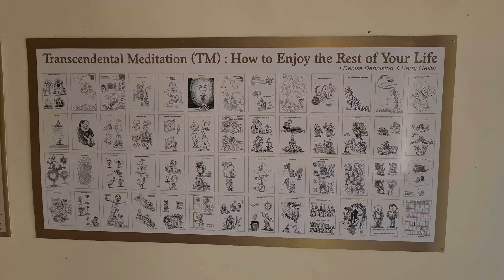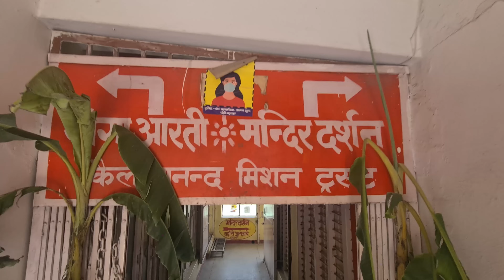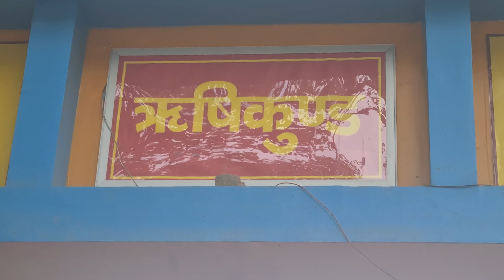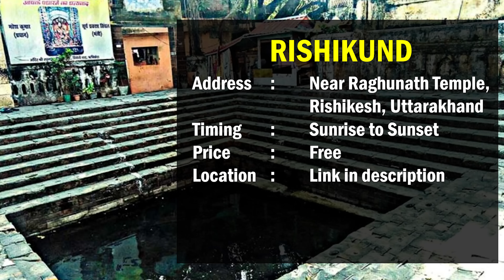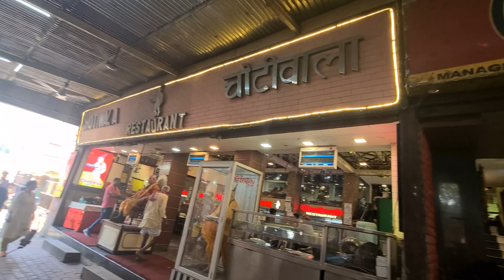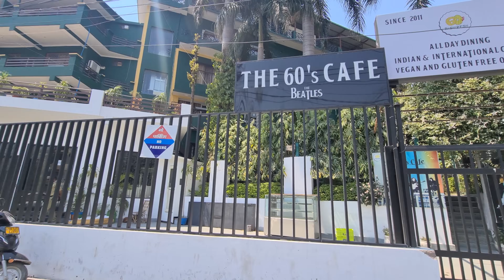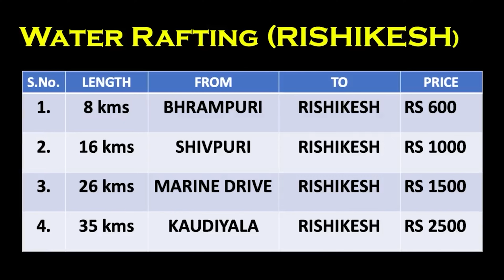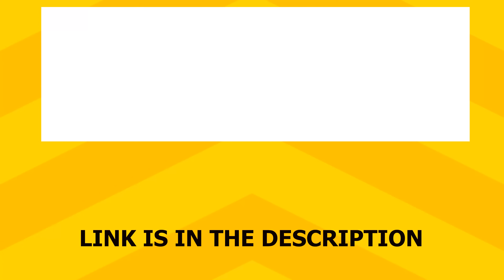Top 18 places to visit in Rishikesh, Uttarakhand | Tickets, Timings and all Tourist Places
Embark on an enchanting journey through Rishikesh as we unveil its top 18 must-visit destinations! From the serene banks of the Ganges River and the spiritual ambiance of the Beatles Ashram to the adrenaline-pumping adventure of white-water rafting and the tranquil beauty of Neer Garh Waterfall, this guide showcases the diverse attractions of Uttarakhand's spiritual capital. Explore ancient temples, attend yoga and meditation sessions, and immerse yourself in the vibrant culture of this sacred city nestled in the foothills of the Himalayas. Whether you seek spiritual enlightenment, outdoor adventure, or simply a serene escape, Rishikesh offers a magical experience like no other.

TIME STAMPS
00:00 – Introduction
01:30 – #1 Ram Jhula
03:00 – #2 Parmarth
04:49 – #3 Beatles
06:20 – #4 Terah Manzil
07:35 – #5 Triveni Ghat
08:59 – #6 Ganga Aarti
10:21 – #7 Neelkanth
11:29 – #8 Laxman Jhula
12:24 – #9 Goa Beach
13:12 - #10 Kishikund
14:05 – #11 Bharat
14:44 – #12 Ghat Road Market
15:28 – #13 Vashistha Gufa
16:17 – #14 Neergarh
17:44 – #15 Patna Waterfall
19:46 – #16 Chotiwala
21:24 – #17 Camping
23:40 – #18 Adventure Sports
26:40 – Conclusion